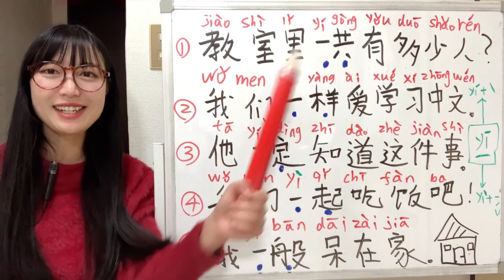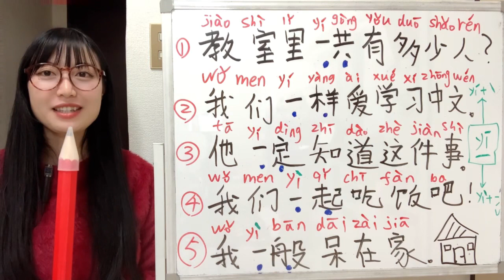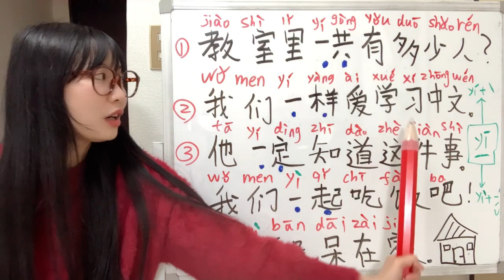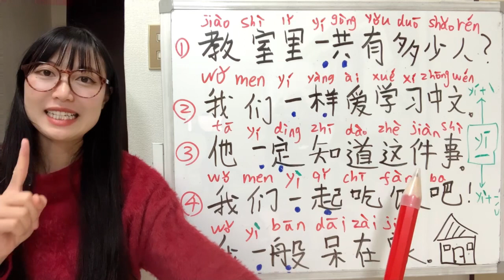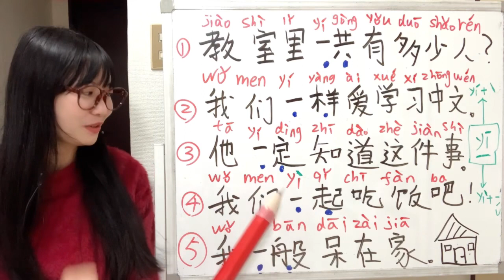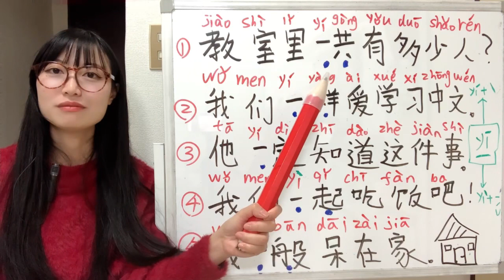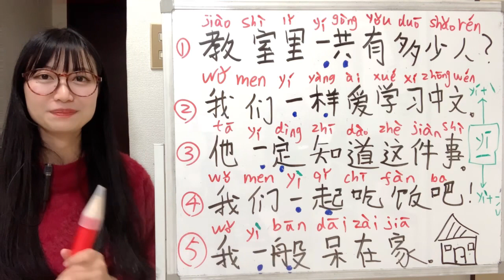中国語の副詞まとめ!!「一」を含む副詞の使い分けを学ぼう!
YouTubeチャンネルで、火曜日、木曜日と土曜日初心者向けの中国語の学習ビデオを投稿しています。中国語の実践的な言葉を楽しみにしてくださいね！